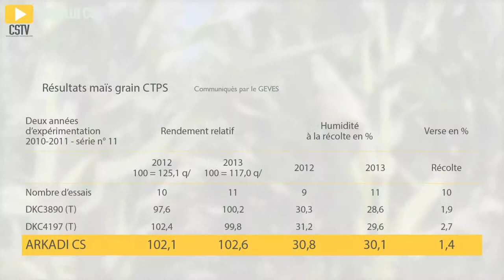ARKADI CS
ARKADI CS est un maïs mixte grain fourrage qui élabore son rendement sur un grand nombre de grains au m2 avec des épis toujours bien fécondés. Doté d’une bonne tenue de tige et d’un bon stay green en fin de cycle, ARKADI CS présente une excellente productivité grain/fourrage.